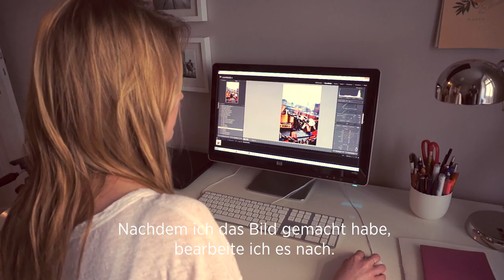JUNIQE Artist Stories #2 | Through the lens of Cordula Schäfer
Cordula Schäfer is a photographer based in Berlin. We met her to talk about travel, her grandfather and the things that inspire her to take photographs. Later, we took her to the Botanical Gardens to indulge in a little filming of our own.

JUNIQE is a curated marketplace that connects independent artists with art aficionados.